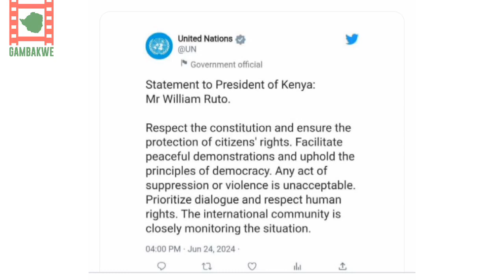Sikhala Says The Behavior Of Butchering People Has Consequences.